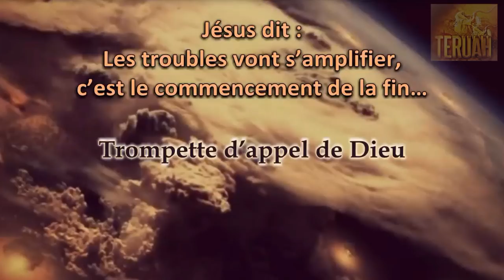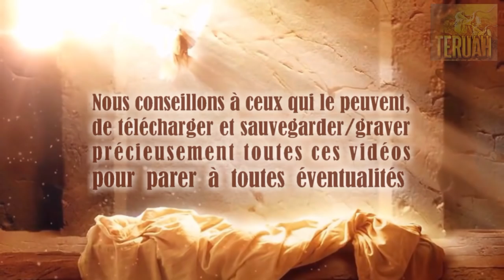Jésus dit : les troubles vont s’amplifier, c’est le commencement de la fin…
26 décembre 2011. La Parole du Seigneur délivrée à Timothy, traduite et lue par Justine. TEXTE du message